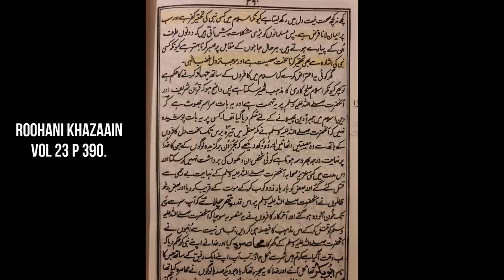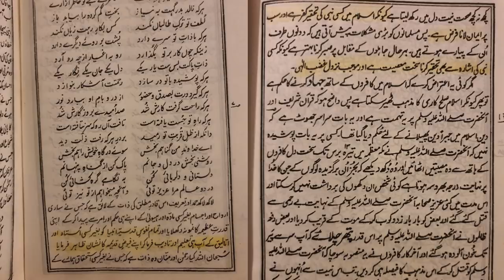Ahmadiyya Calls Founder K*fir| FUNNY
Ever since I debated a Dr from the Ahmadiyya/Qadiyani cult they have been pestering me, trying to disparage me and begging for a response. So in the winter spirit, I thought I would give them a little gift.

0:00 Baiting me
1:13 His accusation
1:54 Him getting owned